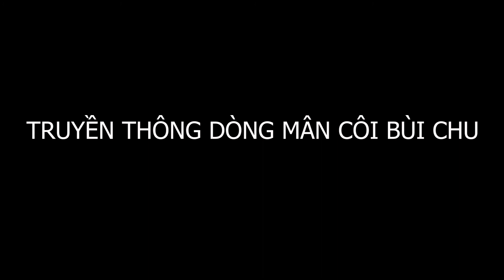CHƯƠNG TRÌNH LẦN HẠT NGÀY 26.10.2020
NGẮM ROSA - MỪNG KÍNH ĐỨC MẸ MÂN CÔI